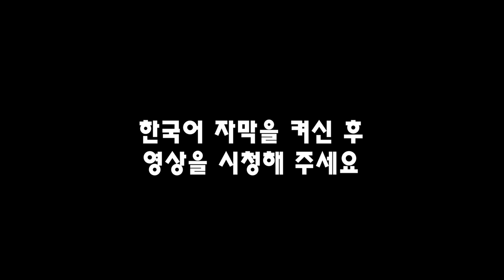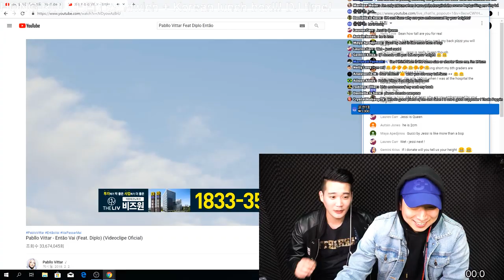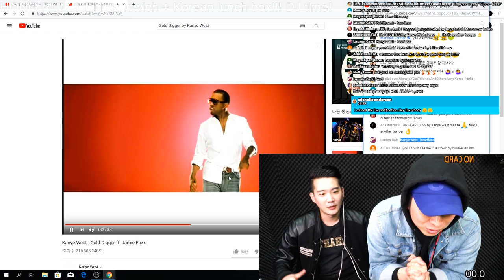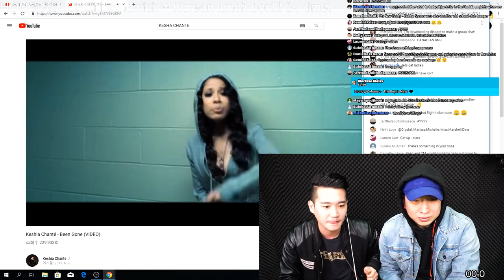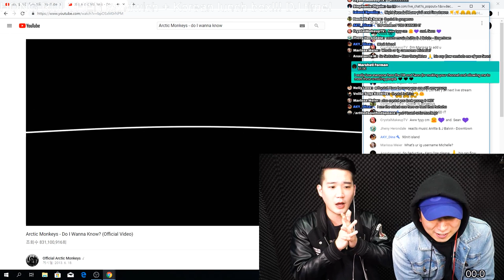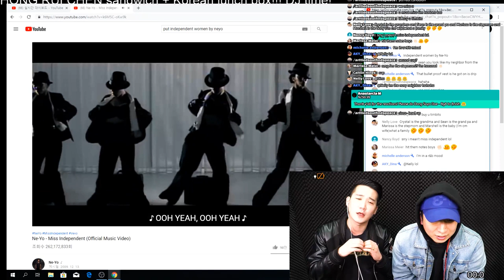[LIVE] have you tried TAIWANESE style Sandwich???????????